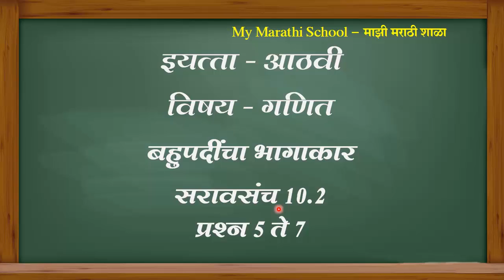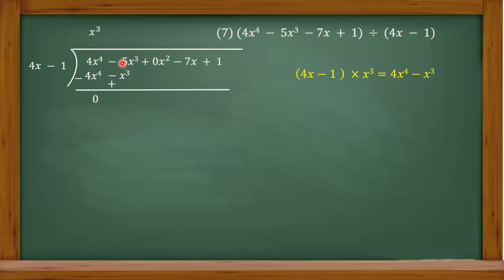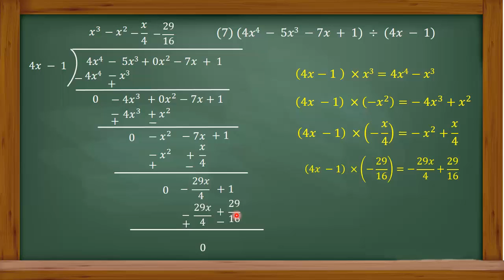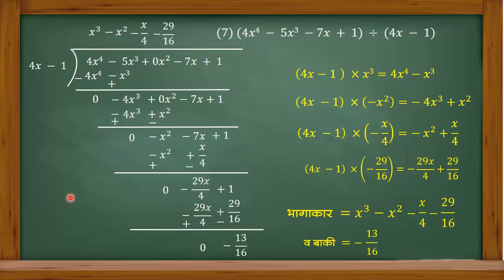Std 8th,Sub Maths,Bahupadincha bhagakar Saravsanch10.2 Q5 to Q7 इ 8वी,विषय गणित,बहुपदींचा भागाकार,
या व्हिडिओमध्ये आपल्याला इयत्ता आठवी गणित विषयातील बहुपदींचा भागाकार या घटकातील सरावसंच 10.2 मधील प्रश्न 5 ते 7 सोडवलेले दिसून येतील.